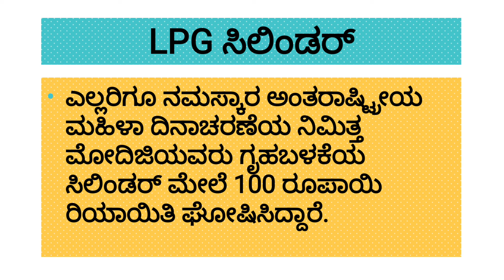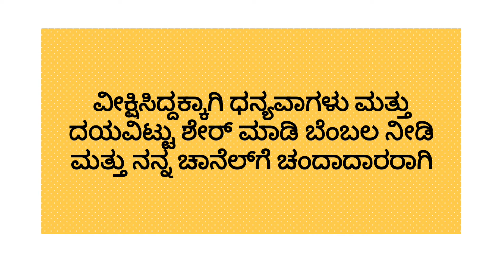ಗ್ಯಾಸ್ ಸಿಲಿಂಡರ್ ದರವನ್ನು ಕೇಂದ್ರ ಸರ್ಕಾರ ಕಡಿಮೆ ಮಾಡಿದೆ | ಅವರು ಎಷ್ಟು ದರ ಕಡಿಮೆ ಮಾಡಿದರು?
@SaRoJa-v-LoGಸಾರ್ಸಿವ್ಲಾಗ್ಸ್ ಎಲ್ಪಿಜಿ ಗೃಹಬಳಕೆಯ  ಸಿಲಿಂಡರ್ದರ LPG domestic cylinder rate is decreased.